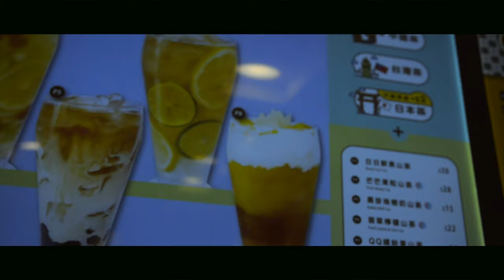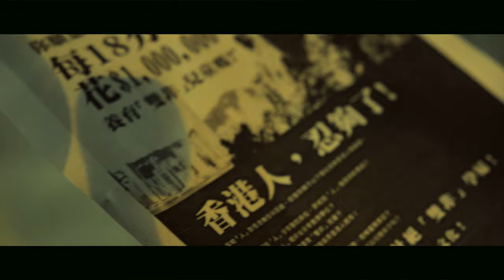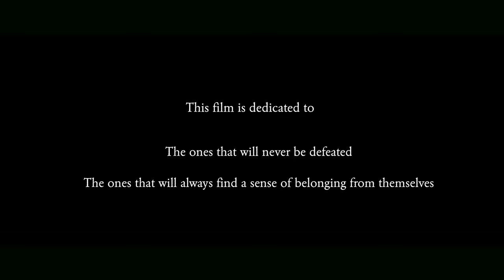雙非 A thousand dreams (Short Film)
The story of a boy while striving to find his own identity, unknowingly found the sense of belonging from himself.

Starring:
Jeff Lin
Angus Cheung
Shirley Leung
Hailey Ng

Written, edited and directed by Hailey Ng